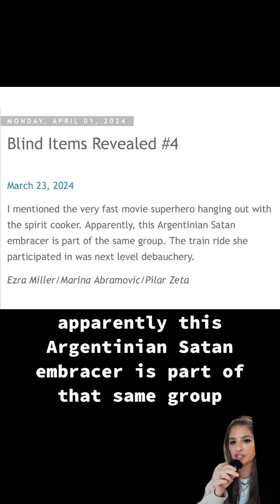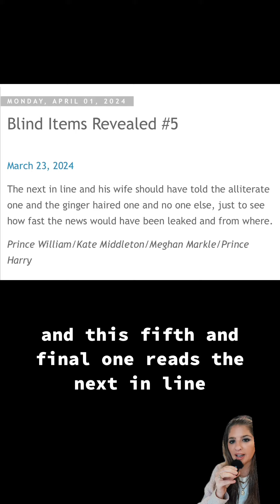Revealed Blinds : April 1